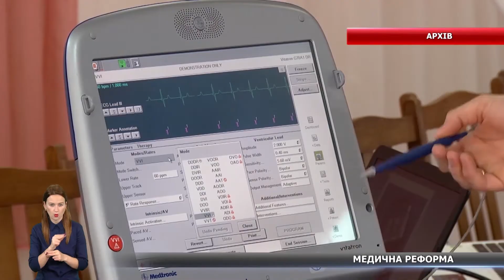Новини тижня за 21.10 — 25.10